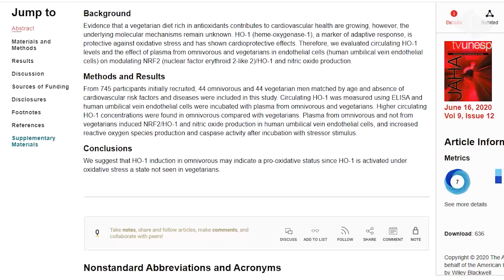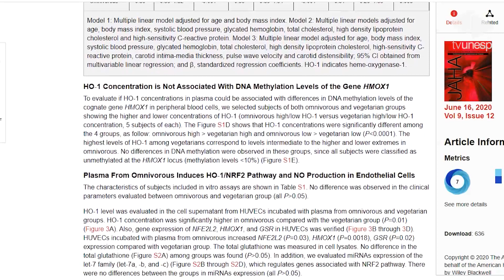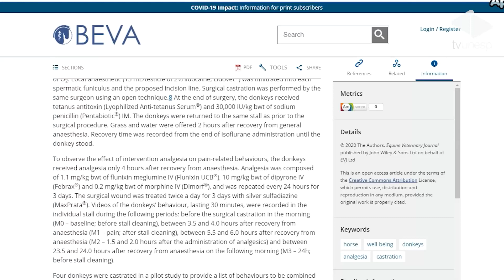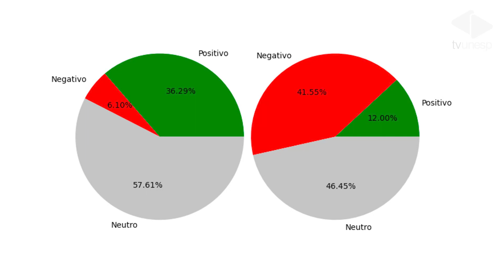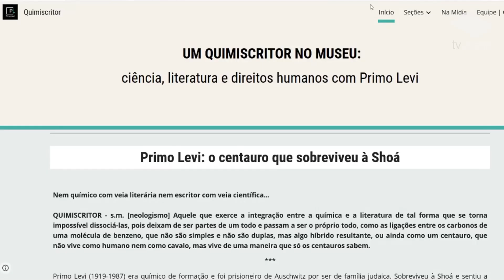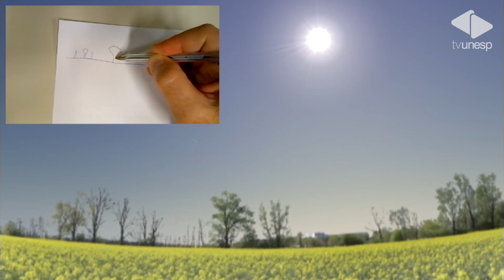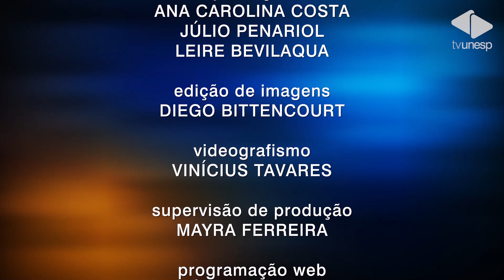Unesp Notícias | 28/08/2020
Mesmo em quarentena, a Unesp não para. Nesta edição do UN, você vai acompanhar pesquisas sobre o impacto da Covid-19, editais de pós-graduação com inscrições abertas, e estudos de diferentes áreas que tiveram resultados importantes publicados recentemente. E, ainda, o retorno da nossa Agenda, preparada pelos estagiários do curso de Jornalismo, com os eventos online que estão sendo preparados para as próximas semanas.